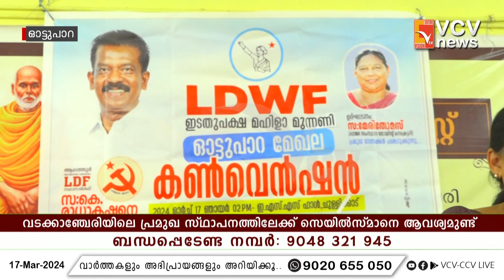ഇടതുപക്ഷ മഹിളാ മുന്നണി ഓട്ടുപാറ മേഖല തെരഞ്ഞെടുപ്പ് കൺവെൻഷൻ സംഘടിപ്പിച്ചു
VCV NEWS

VCV NEWS CHANNEL
Wadakkanchery, Thrissur